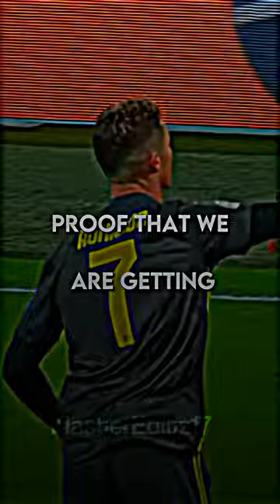Proof That We Are Getting Older